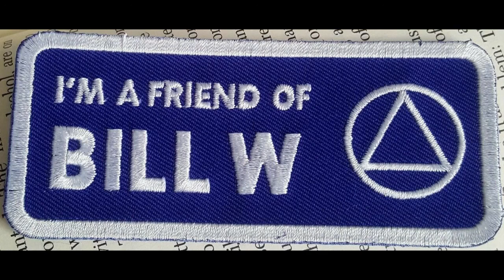Jeanne Rheaume Memories with Music @ service 8/6/22